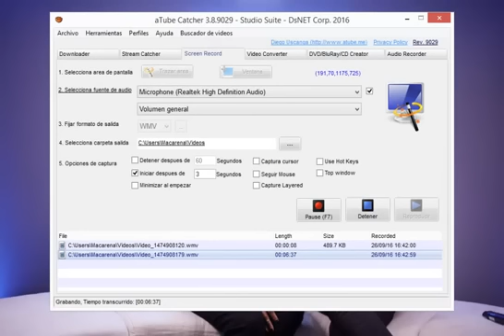Robbie Williams Beats 1 Interview Apple Music Festival 2016